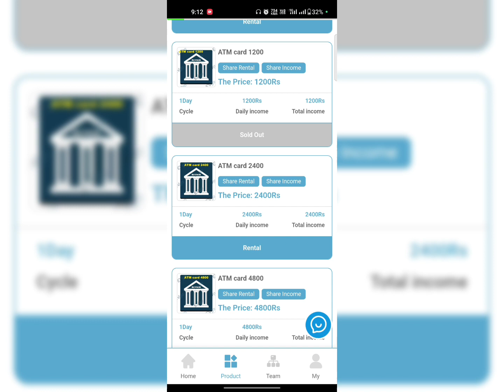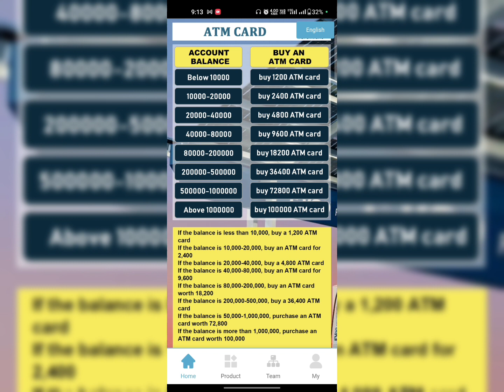खरीदने से पैसा आएगा या नही ? evgo app withdrawal problem ★ Evgo ATM Card Buy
Evgo ATM Card Fraud
evgo fraud application app
evgo app se paise kaise kamaye
evgo fast charging earning app
evgo app withdrawal problem
EVgo fake